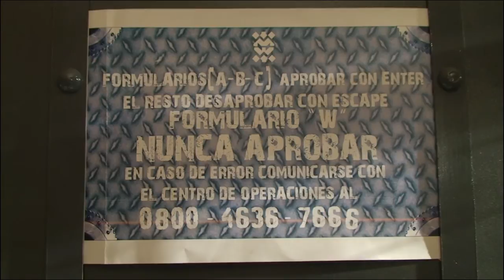adelanto Mr weasel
a modo de trailer del cortometraje de Augusto Ponce